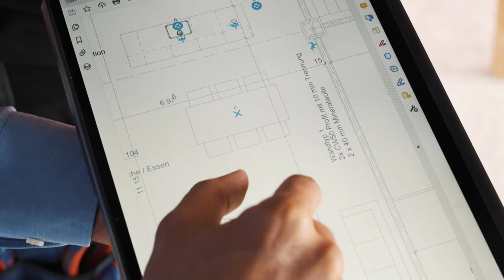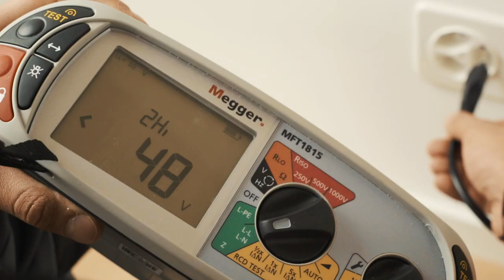Lehre als Elektroinstallateur/in bei der Miné Meyer AG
Ein Einblick in den Alltag einer Lehrstelle bei der Miné Meyer AG in Luzern als Elektroinstallateur/in EFZ